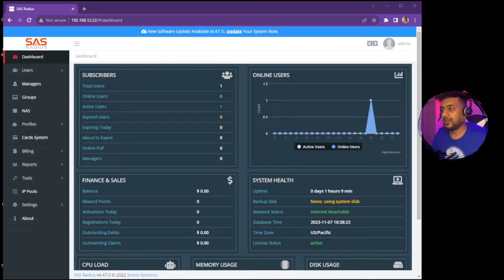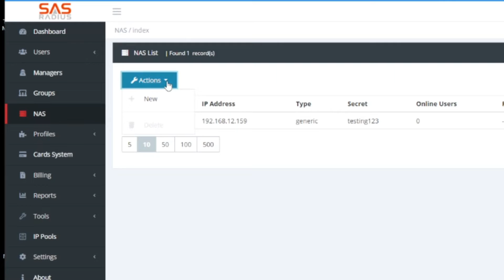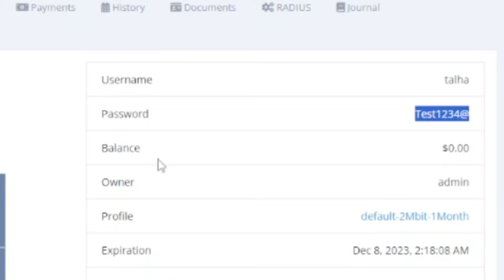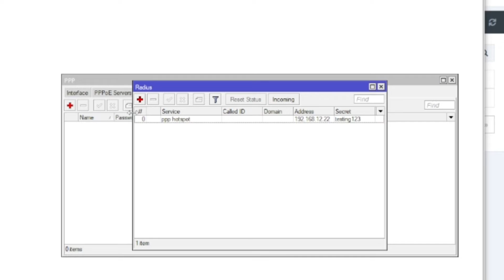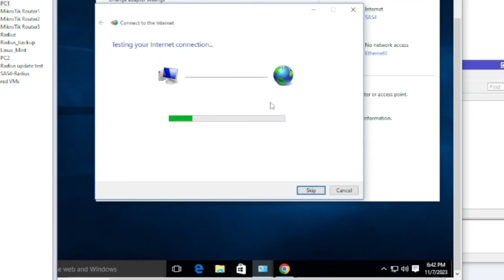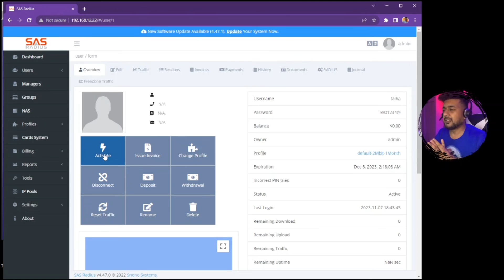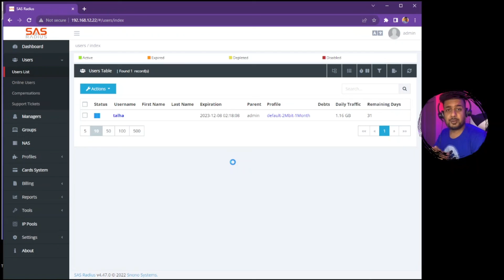How to connect SAS4 Radius with Mikrotik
Title : How to connect SAS4 Radius with Mikrotik

 If you appreciate my efforts and want to support me

how to connect sas radius with mikrotik,mikrotik,how to,how to create net panel with sas4,how to open sas4 radius server with web browser,how to install sas4 and configure network settings,mikrotik router,mikrotik radius server,how to install sas4 radius server,mikrotik configuration,mikrotik switch,how to login mikrotik,how to configure hotspot on mikrotik,how to configure vlan on mikrotik - google.com,how to configure vlan on mikrotik - youtube.com